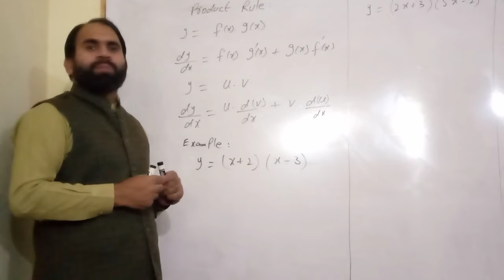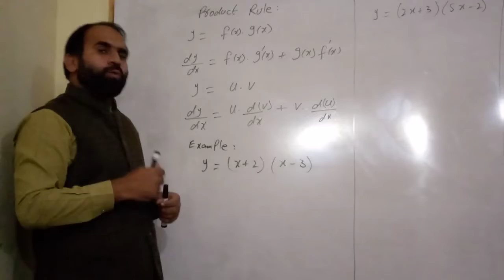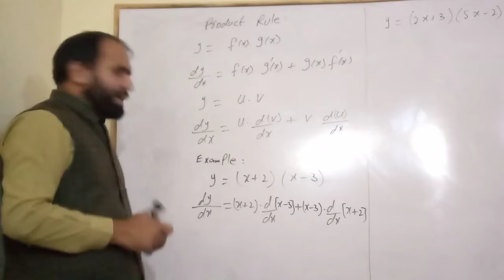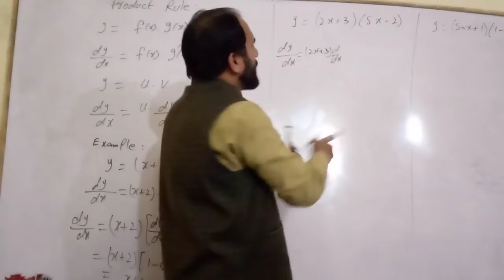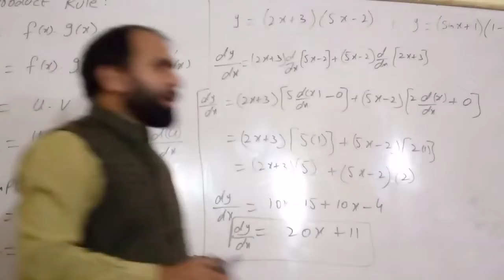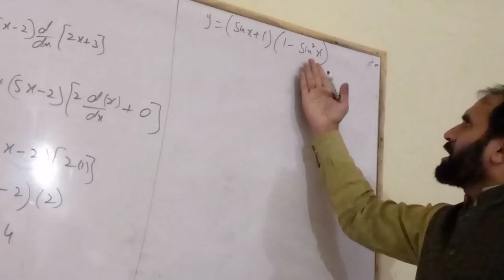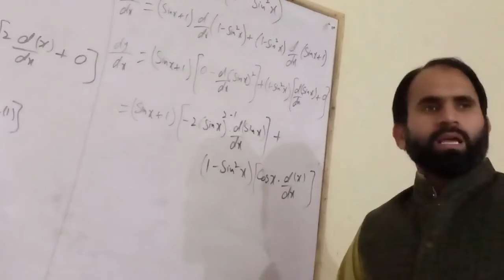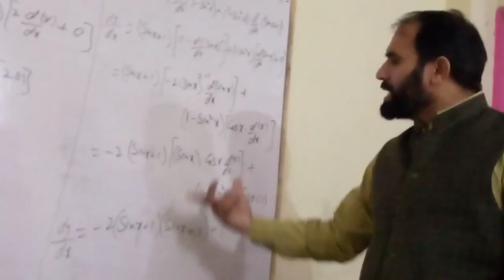Product Rule || 2nd Year Mathematics, Ch 2 -Inter Part 2 || Lecture 08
2nd Year Mathematics, Ch 2, Exercise 2.1 Part 2 -Inter Part 2 || Lecture 04